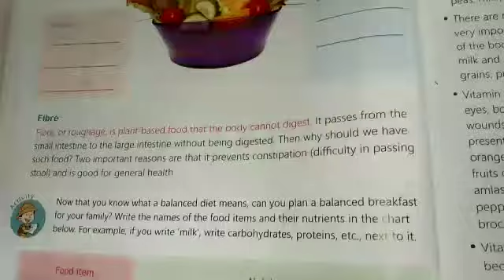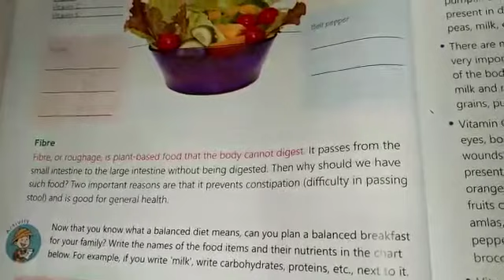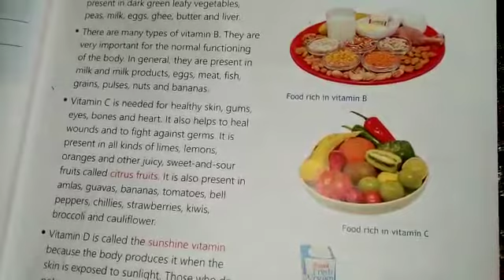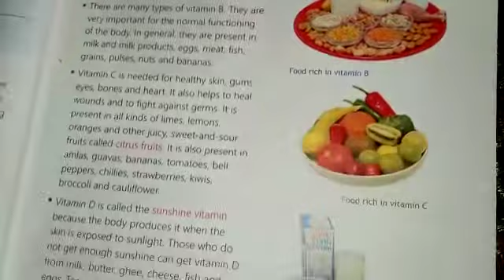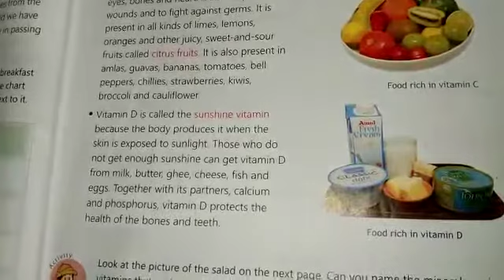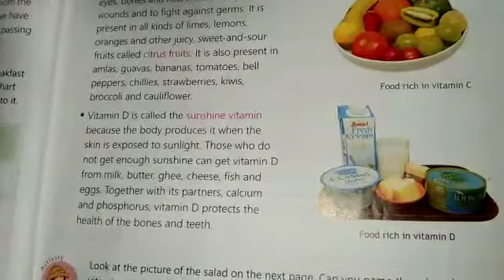7 July class 5 science chapter 3 topic Fibre by lakshmi yadav